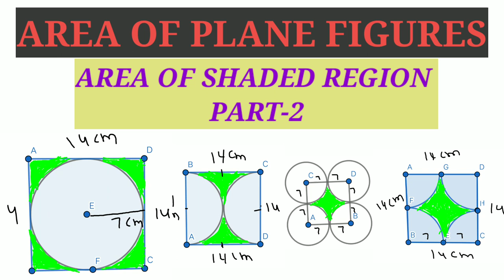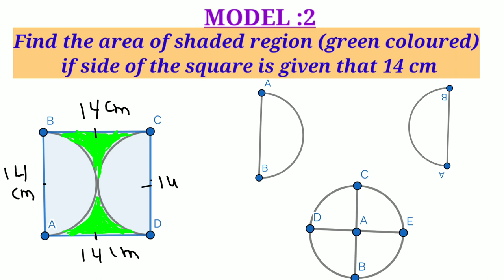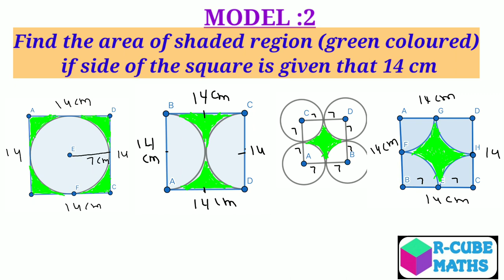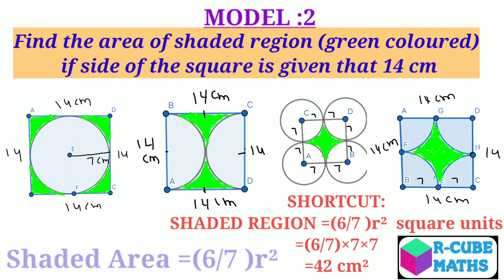AREA OF SHADED REGION (PART-2)(Useful for RRB /SSC/SI/DSC/CONSTABLES/APPSC/TSPSC)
Providing shortcuts, concept on shaded region of plane figures which are useful for all competitive exams like RRB, SSC, DSC ,SI, CONSTABLES,.. etc